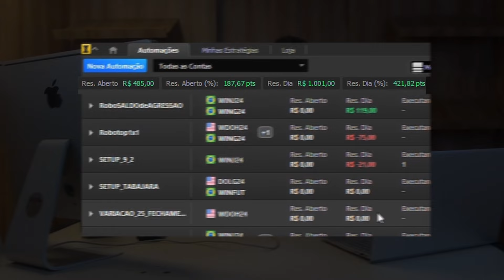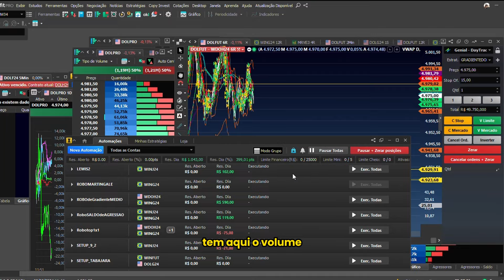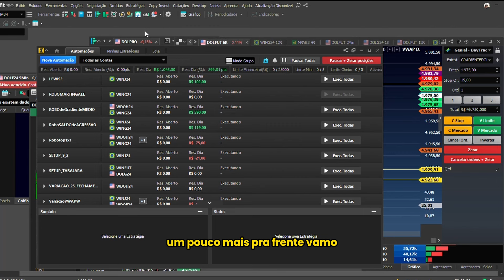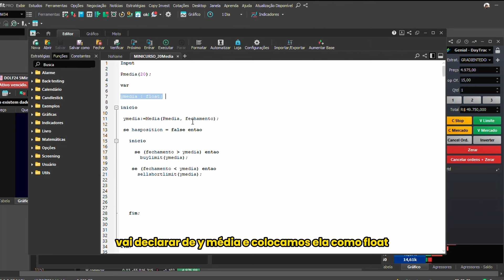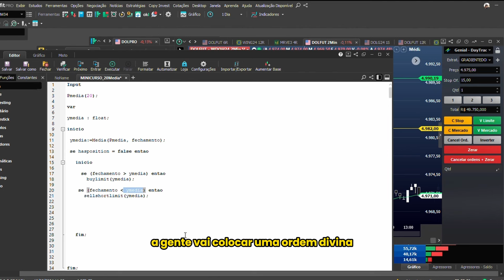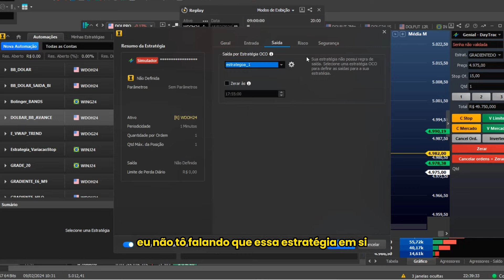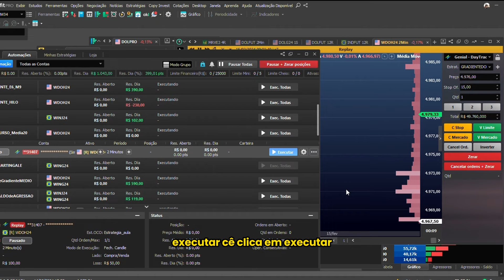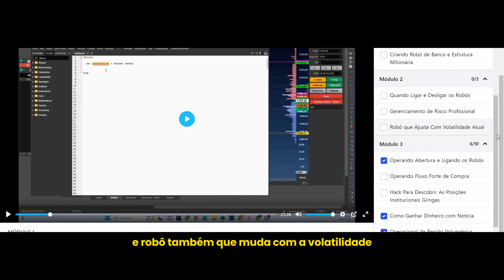COMO Fazer DINHEIRO com ROBÔS AUTOMATICAMENTE